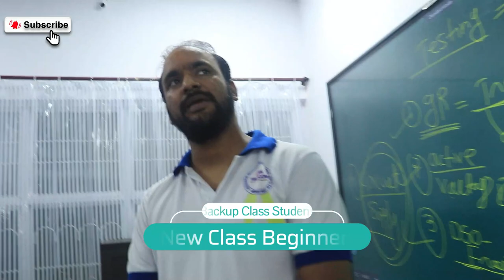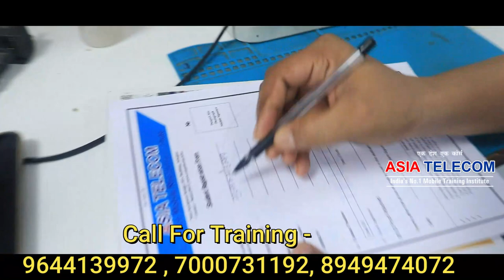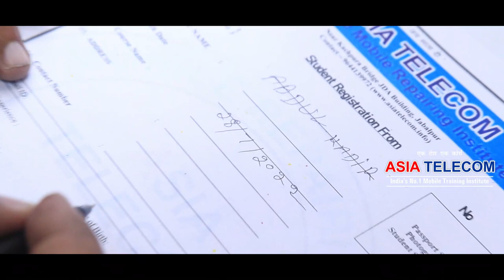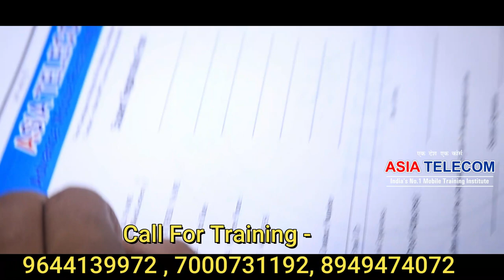Advance Mobile Training क्या ख़ास मिलेगा यहाँ ?? 28 July 2022 - concealing Class